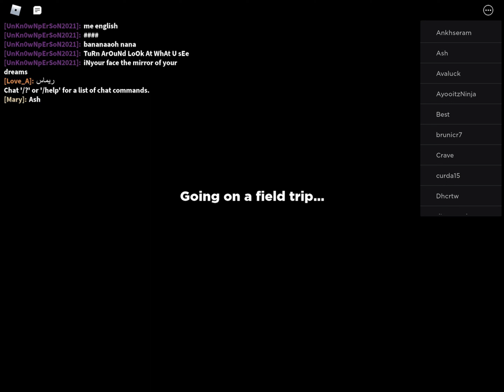Bread goes to rainbow friends (sus warning)